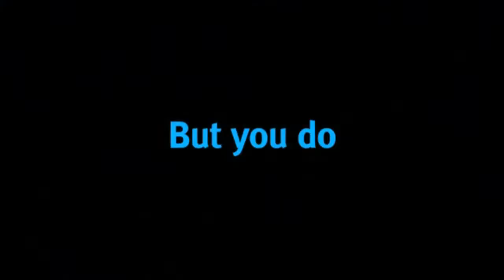Adverts Gone Mad 42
The 42nd episode of a series in which adverts continue to be mad... :P

With adverts from:
KFC
M&S
NSPCC
Red Bull
Asda
Yorkshire Bank
Dominoes
Water Aid